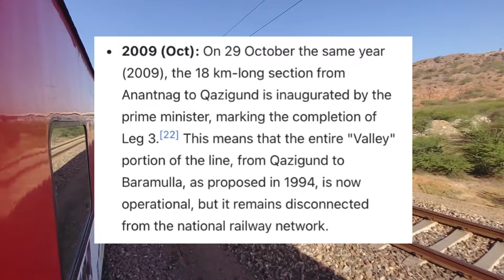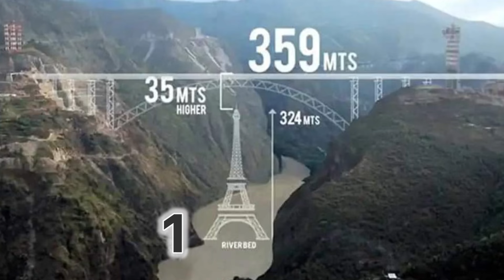First Train Trail On Chenab Bridge || World Highest Railway Bridge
First Train Trail On Chenab Bridge

Chenab bridge length
Chenab bridge latest update
Chenab Bridge height and length

Indian Railways conducted a successful trial run on the world’s highest railway bridge — the Chenab Rail Bridge — on Thursday. had its first successful trial run on Thursday. The rail services will commence soon. on this line, constructed between Ramban and Reasi districts.

Inaugurated by Prime Minister Narendra Modi in February, the Chenab Bridge project was approved in 2003 and contracted in 2008, despite concerns over its safety and stability. The single-arch bridge over the Chenab River in J&K, taller than the Eiffel Tower, passed all mandatory tests and is set to make its mark on railroad history.

The Chenab Rail Bridge is a steel and concrete arch bridge carrying a single-track railway line, located between Bakkal and Kauri in the Reasi district of the Jammu Division of Jammu and Kashmir, India.The bridge spans the Chenab River at a height of 359 m (1,178 ft) above the river, making it the world's highest rail bridge.The bridge was fully completed and was inaugurated in August 2022.